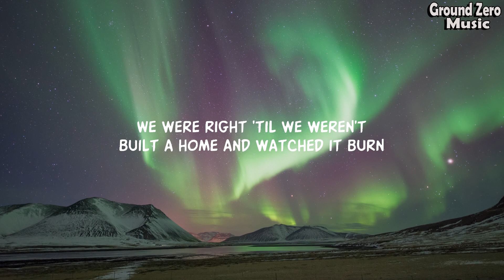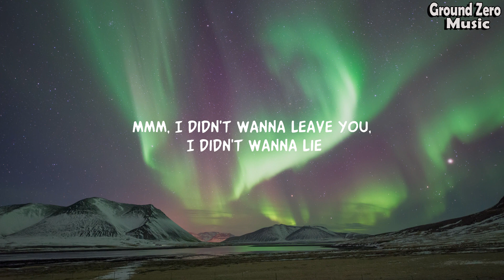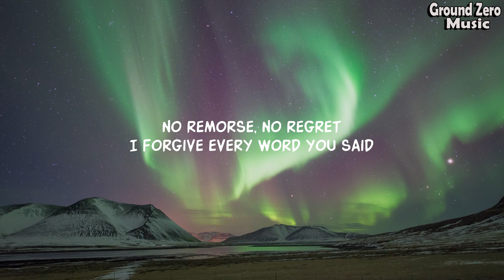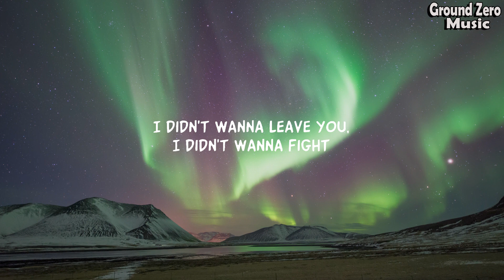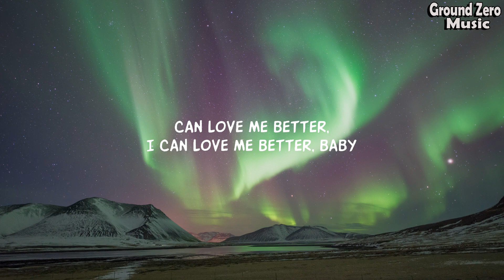Miley Cyrus - Flowers (Lyrics)